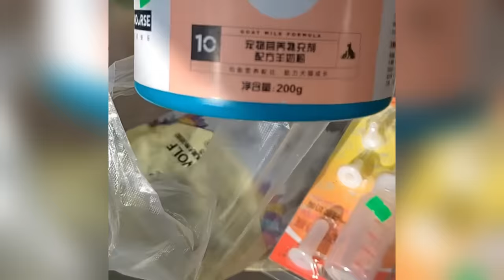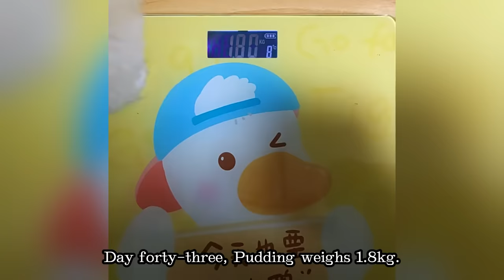The abandoned puppy trembles and cries in the cold wind!